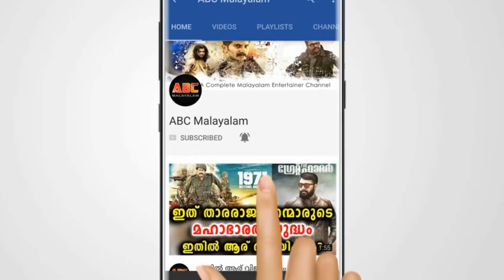ഞെട്ടിക്കുന്ന ആരോപണം ദിലീപ് അബിയെ ചതിച്ചു? | Dileep | Abi